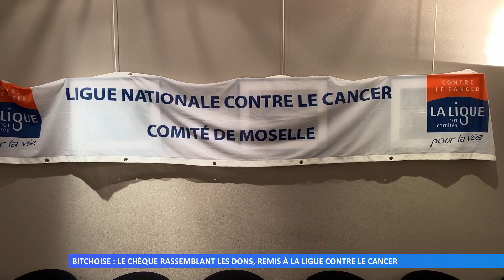Bitchoise : le chèque rassemblant les dons, remis à la Ligue contre le cancer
Le Basket Club du Pays de Bitche a remis le chèque rassemblant les dons récoltés durant la Bitchoise à la Ligue contre le cancer. Le montant du chèque est de 5 717,86 euros.